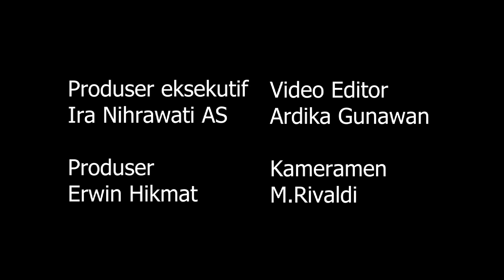Cerita Bersama Nina Marlina Part 5 | “ Bantu Orang, yang Sembuh Terapisnya”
Nina Marlina atau @Nina Sigit seorang Hipnoterapy Klinis dan juga Family Terapis menceritakan pengalamannya dalam menangangi kasus-kasus kliennya. Mulai dari yang kecanduan game online, pinjaman online, bagaimana cara efektif berbicara dengan anak remaja, lepas dari trauma dan lain-lain. Tetapi dibalik usahanya menyembuhkan orang, ternyata Nina Marlina sendiri pernah mengalami trauma dan luka batin akibat perlakuan orangtuanya.
Nah bagaimana kisahnya, ikuti dalam serial Cerita Bersama Nina Sigit dalam beberapa part: